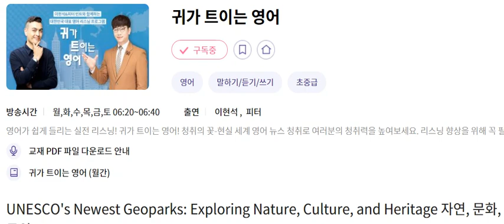귀트영 20240618 UNESCO's Newest Geoparks; Exploring Nature, Culture, and Heritage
UNESCO's Newest Geoparks Exploring Nature, Culture, and Heritage